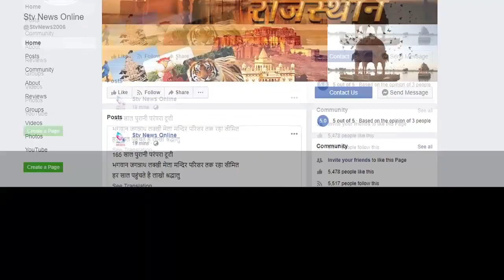कोहरे से भिड़े आपस मे वाहन , महिला की हुई मौत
बोलेरो और ट्रक की भीषण टक्कर

किशनगढ़बास मेगा हाईवे की घटना